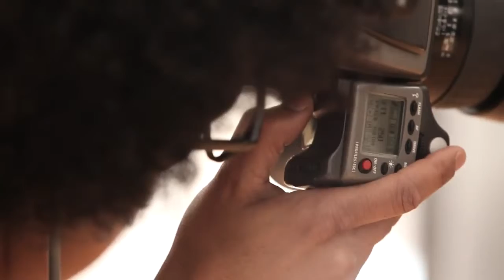Paige Denim Behind the Scenes Fall 2011